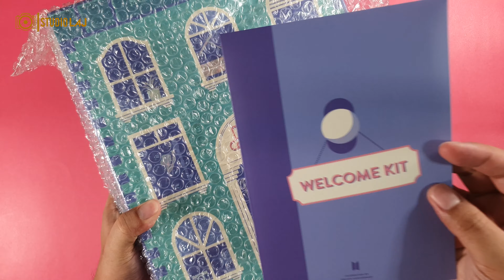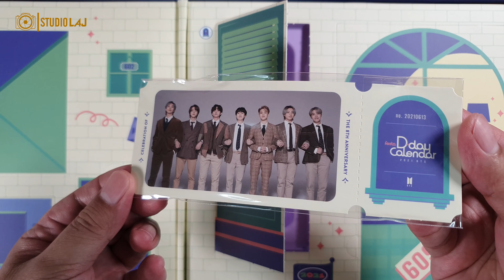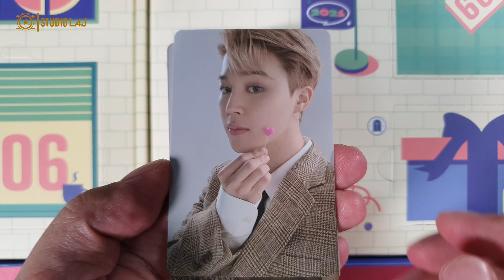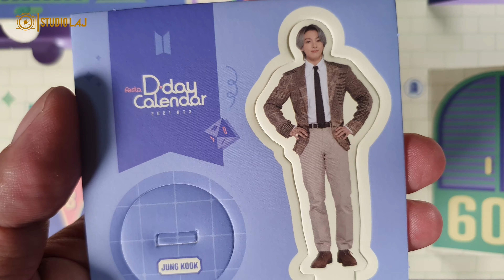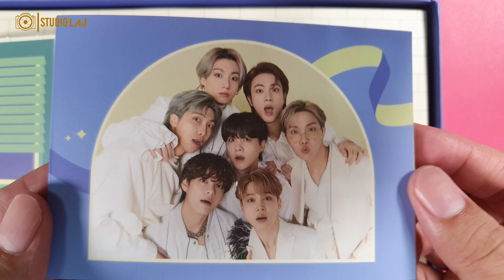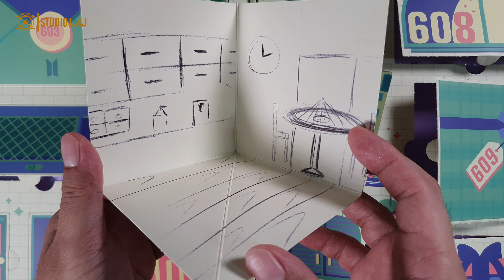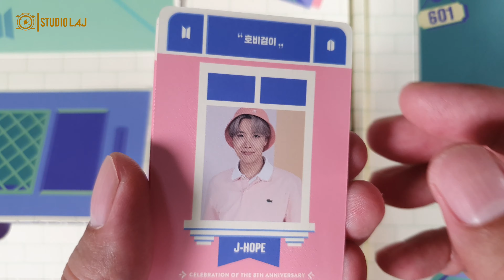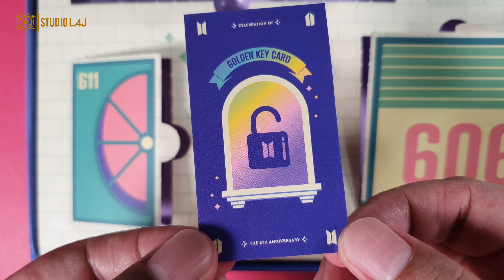BTS Fest D Day Calendar - Unboxing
Hi everyone, check out the video on how to ship your BTS Merch from South Korea to the Philippines and, at the same time, the unboxing of BTS Fest D Day Calendar. The video will show you the number of shipping days via direct from weverse versus using buyandship and which is more applicable to you and to you BTS Merch purchase.

Let me know what you think and enjoy the unboxing video of the BTS Fest D Day Calendar.